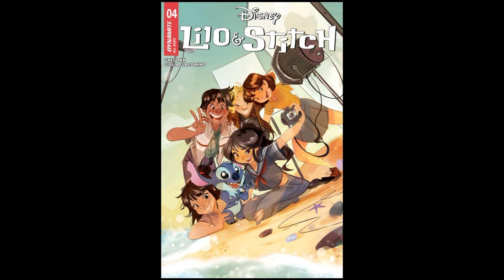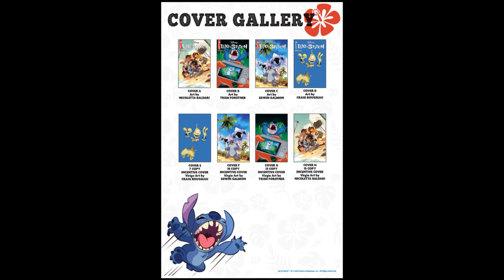Lilo & Stitch Issue 4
This comic is for all ages.

Check out this adorable Lilo and Stitch comic! 🌺🧵 It's a heartwarming story filled with laughter, friendship, and ohana. Join Lilo and her mischievous alien friend, Stitch, as they embark on exciting adventures in Hawaii. This comic is perfect for fans of the beloved Disney movie and anyone who loves cute and heartwarming stories. Get ready to smile, laugh, and maybe even shed a tear or two. Don't miss out on this delightful comic!